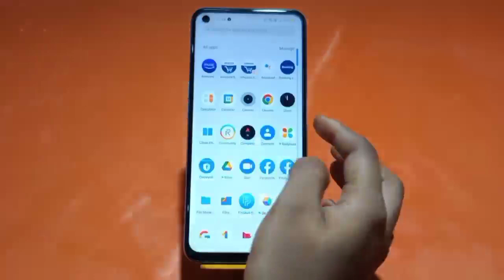How To Show Contact in Realme C31y , Realme C31y SIM Card Contact Setting , Copy & Paste Contact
How To ShowContact in Realme C31y , Realme C31y SIM Card ContactSetting , Copy & Paste Contact